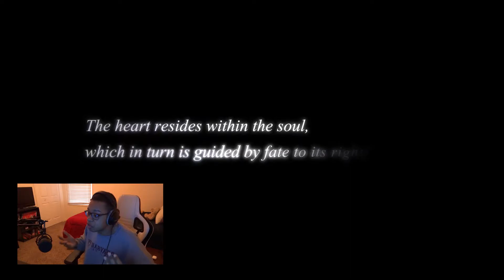Kingdom Hearts 20th Anniversary Trailer Reaction | KINGDOM HEARTS FOUR!!!!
KINGDOM HEARTS 4 IS REAL! THIS IS NOT A DRILL, THIS IS 100% REAL!! THE NEW SAGA IS HERE!!!